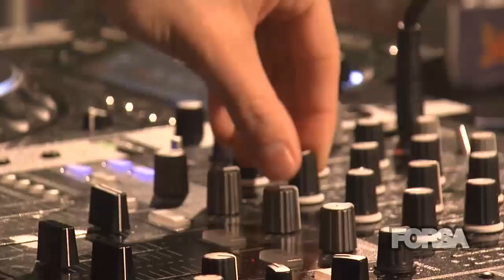Forsa Indoor Dance aftermovie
Forsa Indoor Dance aftermovie 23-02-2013 Lichtenvoorde
Produced by Visueelentertainment.nl & Emseq Audio/visuals & Forsa Events